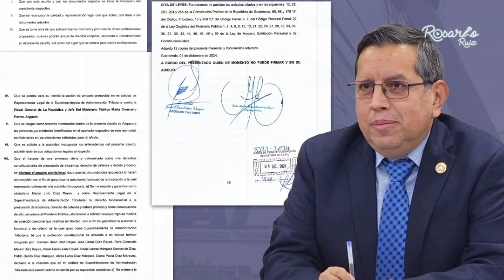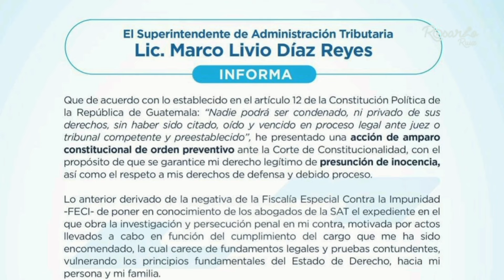MP persigue a titular de la SAT Marco Livio Díaz por denunciar defraudación fiscal en caso B410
Locución y Edición: Mario Enriquez

El Superintendente de Administración Tributaria, Marco Livio Díaz Reyes, ha decidido actuar y presentó un amparo ante la Corte de Constitucionalidad (CC) en un intento por proteger sus derechos frente a las acciones del Ministerio Público (MP). Esta medida se produce en el contexto de una investigación en su contra relacionada con el caso B410, donde, irónicamente, él es el denunciante. La FECI, bajo el mando de Rafael Curruchiche y supervisada por la Fiscal General Consuelo Porras, ha comenzado a indagar sobre su conducta mientras ignora a otros implicados, como Miguel Martínez, cercano al expresidente Alejandro Giammattei.

Díaz Reyes no se detiene ahí. En su amparo, solicita que se le permita acceder a la carpeta de investigación y que se eviten órdenes de captura en su contra, alegando que esto representa una amenaza a sus derechos constitucionales. En su defensa, argumenta que la FECI no ha actuado contra las empresas vinculadas al caso, lo que pone en tela de juicio la imparcialidad de la investigación. “En mi calidad de Superintendente de Administración Tributaria, está siendo mi familia la coaccionada por su exposición mediática”, afirma en su escrito.

La situación se complica aún más, ya que se rumorea que el MP podría emitir una orden de captura contra él, lo que muchos interpretan como un intento de desestabilizar su posición. Este escenario plantea serias preguntas sobre la integridad del sistema judicial y la protección de los derechos de los denunciantes en Guatemala.